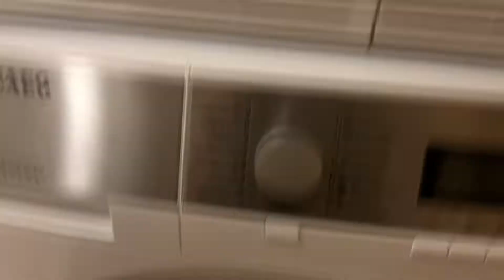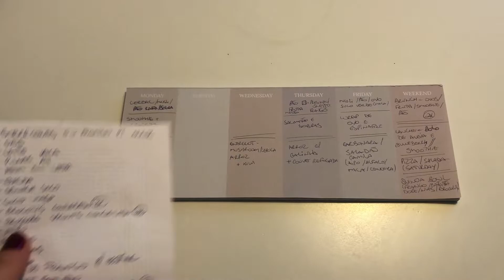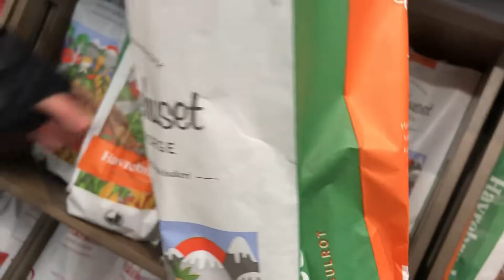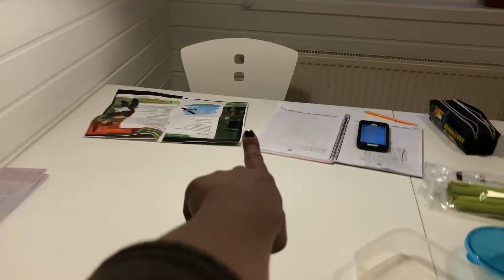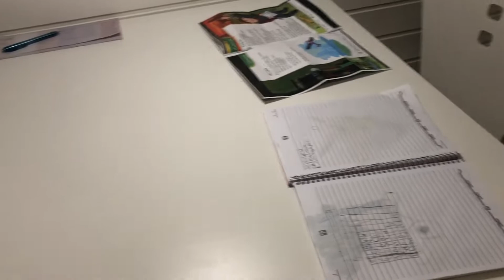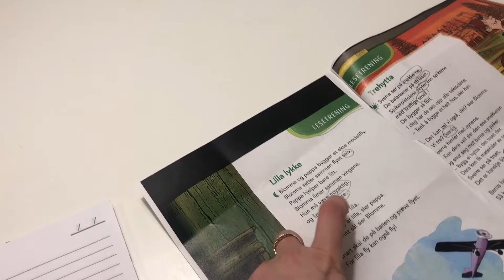Vlog | Rotina de um dia de consulta | Luke me deu um susto no almoço!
Estes registros diários tem meu coração... são momentos que vão ficar eternizados aqui e que pode dar uma melhor dimensão de como é viver no ártico para quem não mora aqui.
Eu mesma achava que não teria restaurantes para irmos, que não teríamos muitas atividades para fazer... lógico que não podemos comparar com capitais e cidades grandes, mas fico extremamente feliz das nossas rotinas por aqui. Arthur principalmente, pois anda livre com os amigos pela cidade!